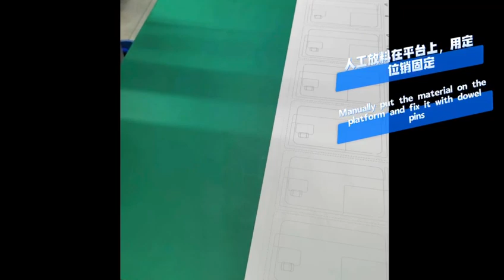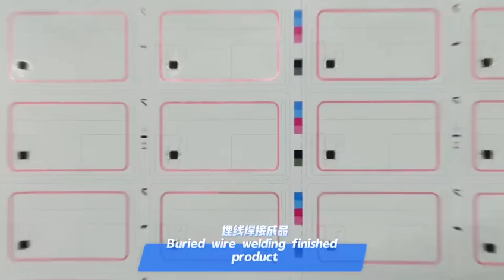Pre lam Inlay Making Line